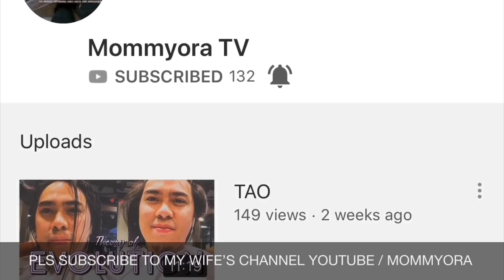NAKAKA TOMA NA. BAKA PWEDE NATING IPASOK SA LOOB